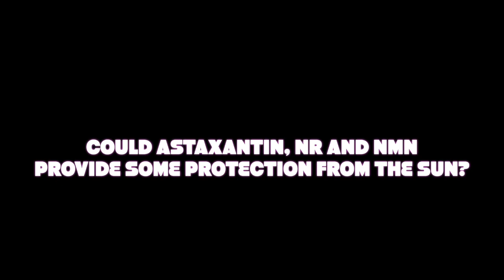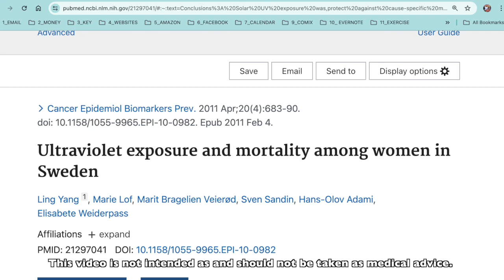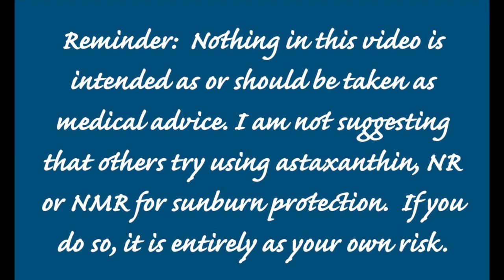ANTI-AGING: Sunning More Safely with NMN, NR and Astaxanthin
Sun exposure has health and longevity benefits. But exposure to UV radiation can harm our DNA and stem cells. In this video, I discuss the evidence that NMN, NR and astaxanthin may help alleviate this danger, and may even prevent sun damage in those not using sunscreen.